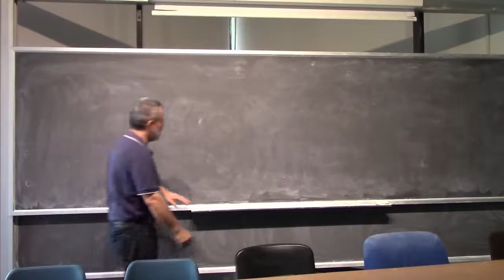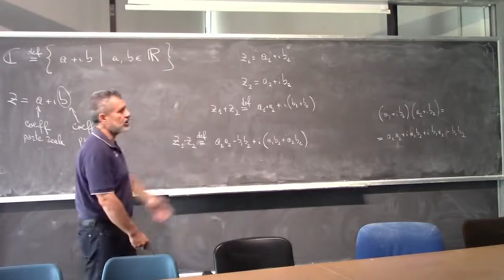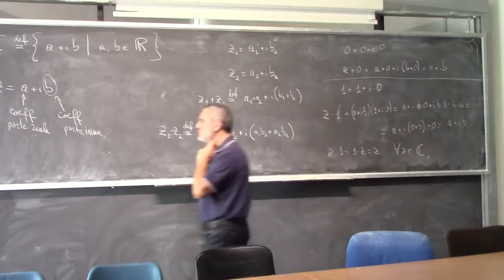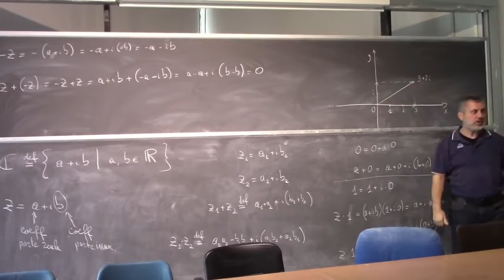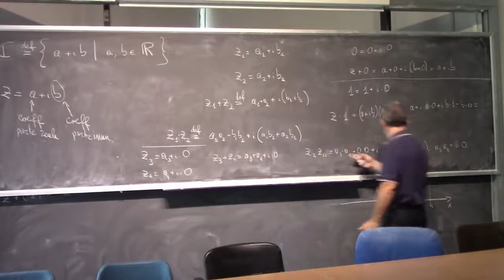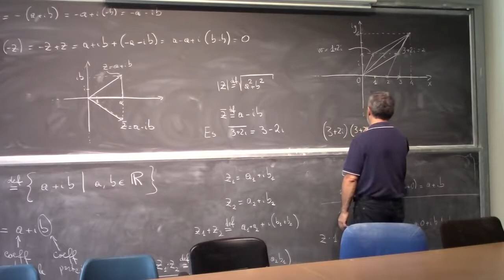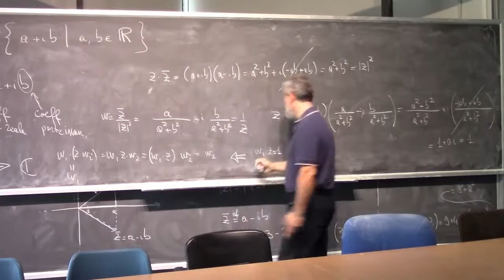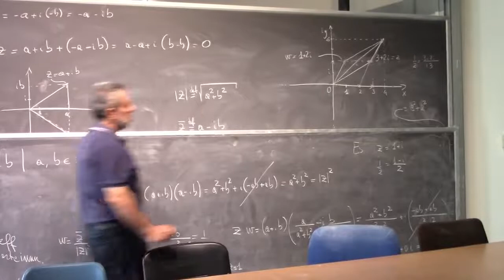Analisi Matematica 1 I Lezione Completa 025